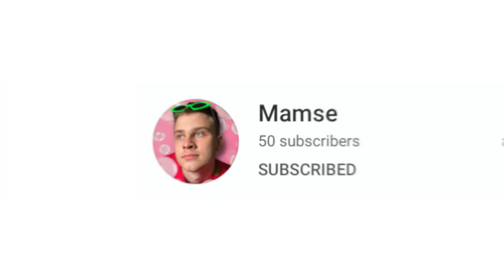Creme Fraiche Ødelagde Mit Liv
Creme Fraiche Challenge

En dansk creme fraiche challenge hvor Mamse skal forsøge at spise 1 liter creme fraiche på 50 sekunder.